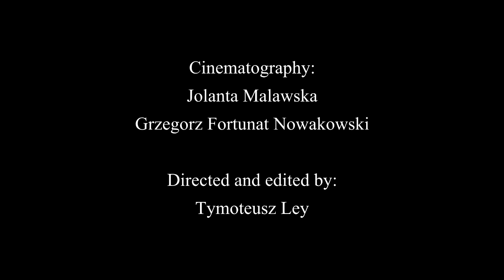Krakus Aires 2017 - Gianpiero Galdi & Maria Filali 1/4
Cracow, 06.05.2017. Saturday show of Gianpieri & Maria during the Krakus Aires Tango Festival 2017.

Cinematorapy: Jolanta Malawska, Grzegorz Fortunat Nowakowski Directed and edited by Tymoteusz Ley